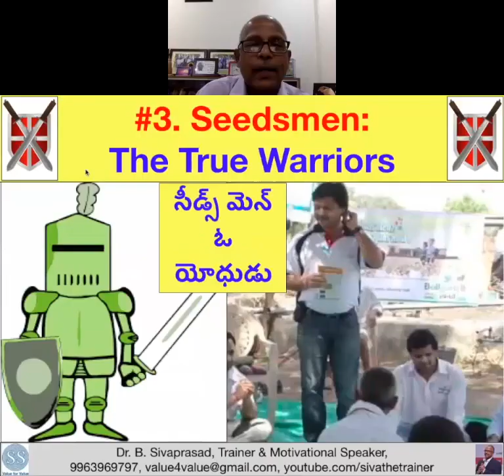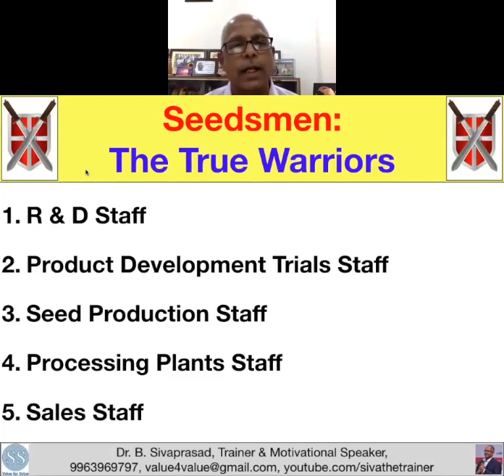Seedsmen: The True Warriors & Unsung Heroes of Indian Agriculture